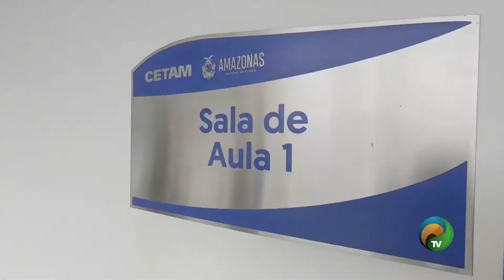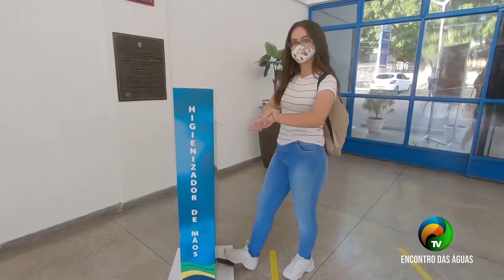BOLETIM #2.1 -CETAM RETOMA AULAS PRESENCIAIS- 04.08.2020